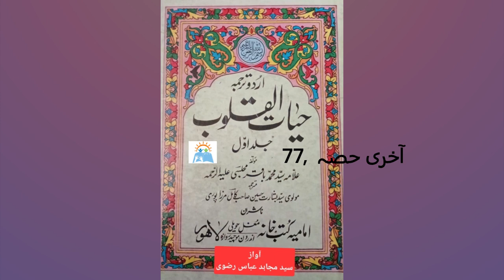Hayat-ul-Quloob, Vol-1 | Allama Syed Muhammad Baqir Majlisi | Part 77, Last Part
A book compiled on the complete and detailed account on the lives of the Prophets, from Prophet Adam to Prophet Jesus (Easa)